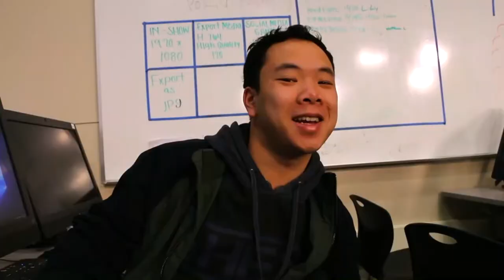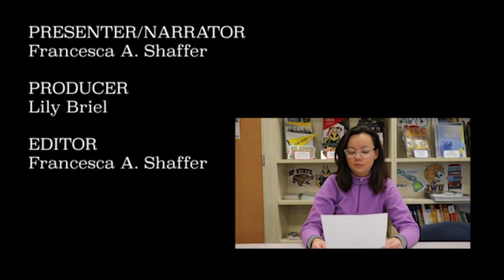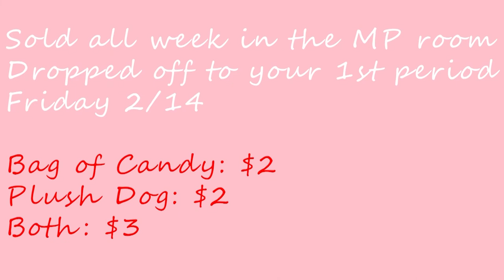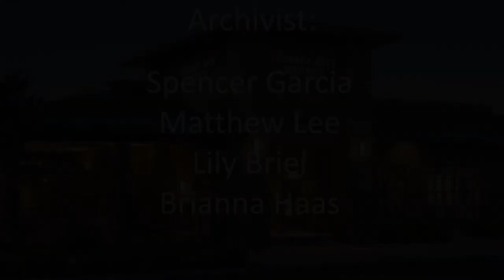COHS WPTV - 02/11/20